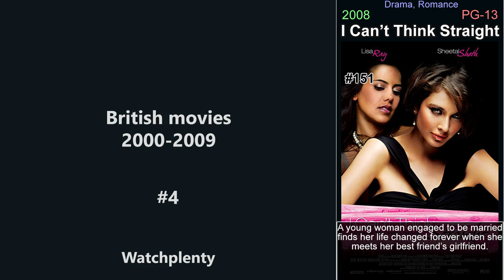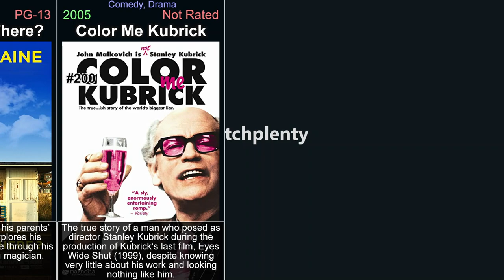British movies from the 2000s - part 4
This video is part of a series of videos about british movies. This is part 4, concentrating on the years 2000 to 2009. It explores the world of british movies, covering everything from the most popular titles to hidden gems. Its aim is to give viewers a comprehensive understanding of the genre. It covers history of british movies, the various sub-genres within the medium, and its evolution. Each episode focuses on a specific movie, examining its plot, characters, themes, and style, or on a genre in general. It covers both classic and new titles, including top british movies, as well as lesser-known titles. Throughout the videos, viewers will be introduced to the best of the genre. These videos will help you discover british you have never seen and rediscover those that you may have forgotten or are looking for.

In the video:

I Can't Think Straight (2008)
Arn: The Kingdom at the End of the Road (2008)
Deathwatch (2002)
Chéri (2009)
It's a Free World... (2007)
Little Ashes (2008)
Vatel (2000)
Mike Bassett: England Manager (2001)
Last Orders (2001)
Bread and Roses (2000)
Kevin & Perry Go Large (2000)
Somers Town (2008)
Max (2002)
The Flying Scotsman (2006)
Wilderness (2006)
Outlaw (2007)
In This World (2002)
The Abandoned (2006)
Heartless (2009)
Death Defying Acts (2007)
Cheeni Kum (2007)
Shrooms (2007)
Good (2008)
Dean Spanley (2008)
The Reckoning (2002)
Death of a President (2006)
Perrier's Bounty (2009)
The Parole Officer (2001)
Cass (2008)
From Time to Time (2009)
Clean (2004)
Bright Young Things (2003)
The Broken (2008)
Fear X (2003)
Renegade (2004)
Incendiary (2008)
Strings (2004)
The Luzhin Defence (2000)
The Mother (2003)
When Did You Last See Your Father? (2007)
The Killing Gene (2007)
Taking Sides (2001)
Donkey Punch (2008)
Quiet Chaos (2008)
Me Without You (2001)
Bunny and the Bull (2009)
The Zookeeper (2001)
Swept Away (2002)
Is Anybody There? (2008)
Color Me Kubrick (2005)